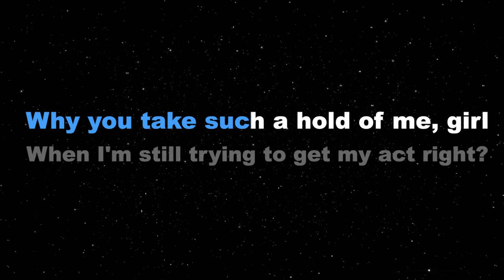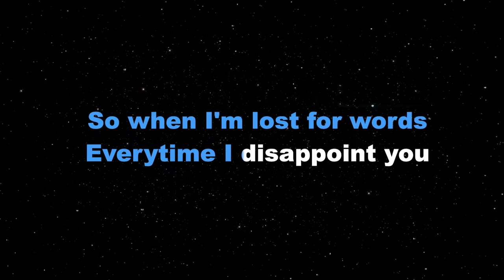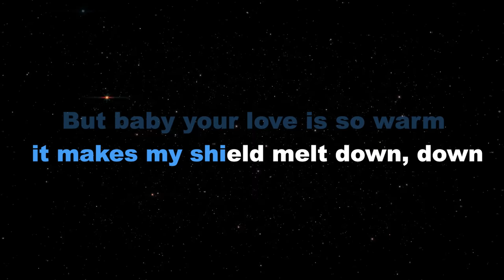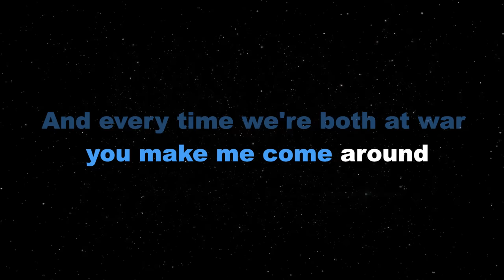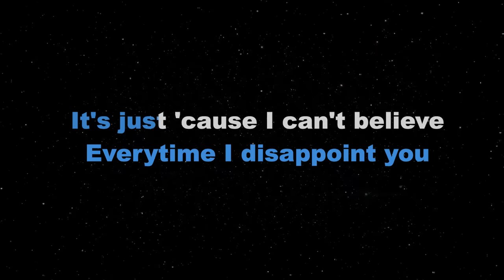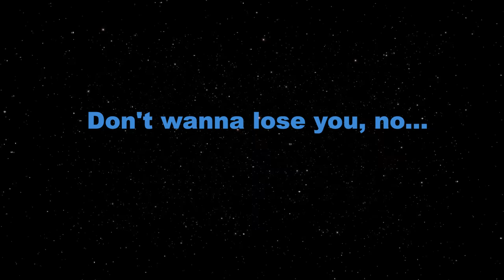STATUE - Lil Eddie (KARAOKE VERSION)